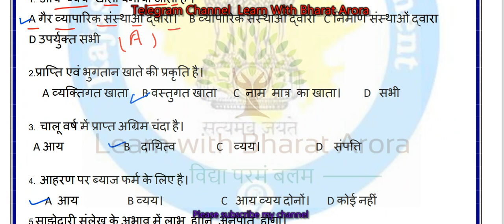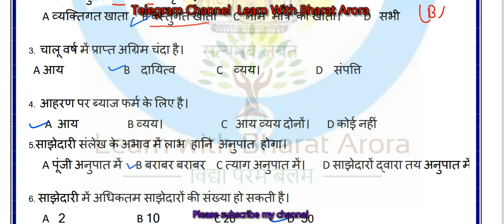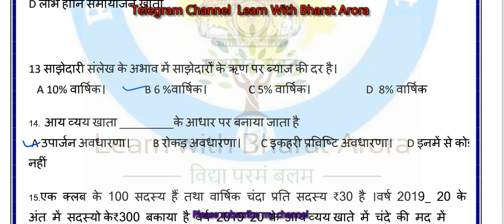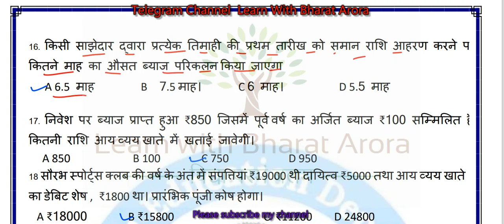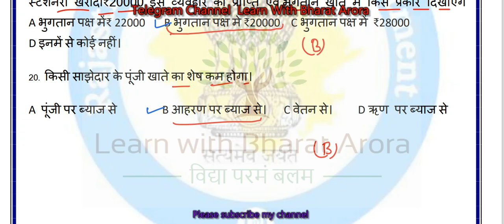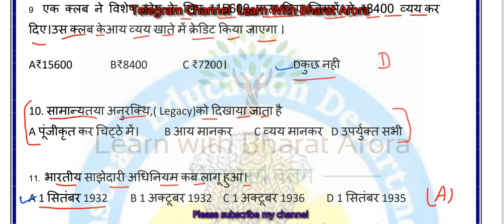Class-12 लेखाशास्त्र First Test 09/09/2021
smile 3.0,